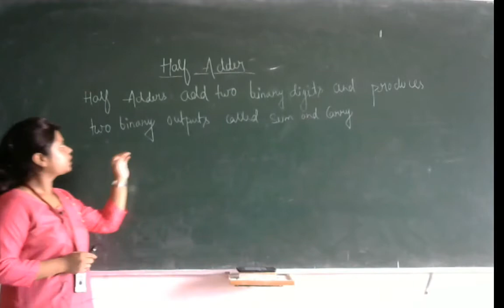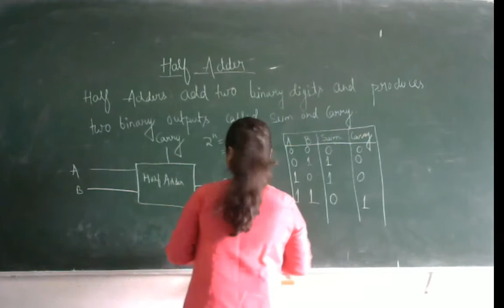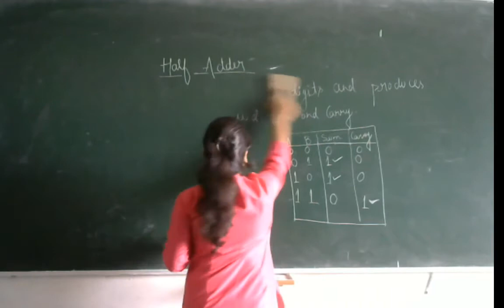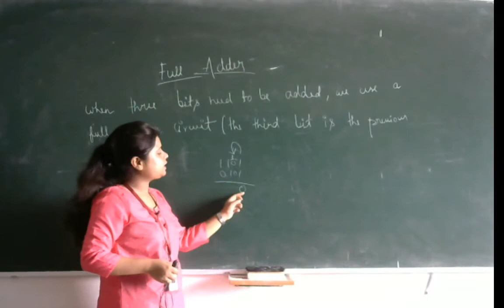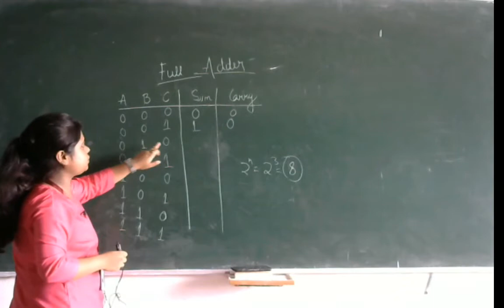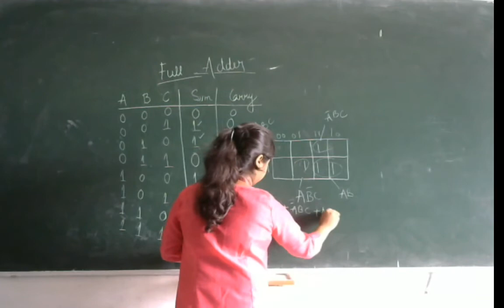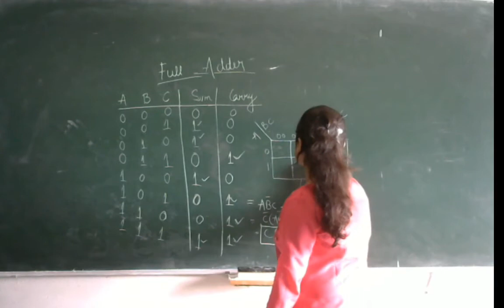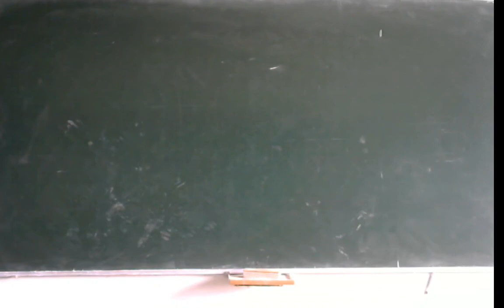Lect -28 Half Adders and Full Adders